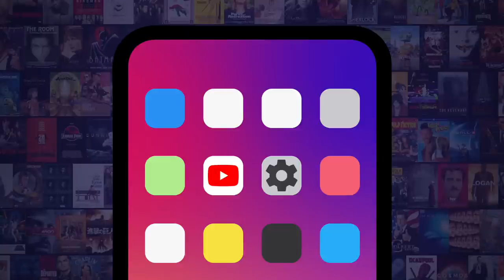Top 10 Taking the Bullet Moments in Movies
Taking one for the team! For this list, we're looking at movie scenes in which heroes dive into the line of fire to save a friend or ally. Also, given that shootouts tend to take place around the climax of the film… a spoiler warning is in effect. Our countdown includes moments from movies “The Dark Knight”, “Turner & Hooch”, “Crash” and more! Which of these characters would YOU take a bullet for?